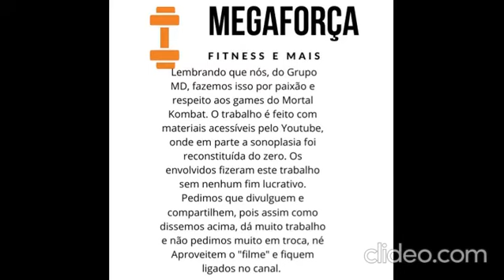logotipo esportivo com barra em preto e laranja 44GUwzJi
mario bros
videoplayback 2 MORTAL KOMBAT (2011)